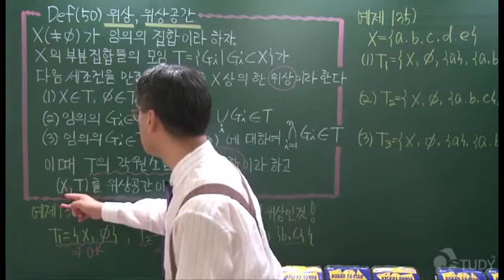(임용수학)(전공수학) 위상수학 : 위상, 위상공간의 정의 PART03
위상수학,임용수학,전공수학,경제경영수학,공업수학,편입수학,일반수학,수학교육과,수학과,정수론,집합론,가산집합,정렬집합,코시수열,컴팩트공간,콤팩트공간,서울대,한양대,중앙대

집합족,첨수된 집합족,집합족의 합집합과 교집합

드모르간 정리, 멱집합, 카르테시안 곱

곱집합의 확장,관계(relation)

반사적, 대칭적, 추이적

동치관계,동치류

분할

함수

대등,무한집합과 유한집합

무한집합,가산집합

가산집합

기수(cardinal number)

순서집합(ordered set)

순서동형사상

정렬집합

ε-근방,내점,열린집합

열린집합(닫힌집합)들의 교집합,합집합

R^n에서의 내점,열린집합

집적점(=극한점),유도집합(derived set),폐포

볼차노-바이어슈트라스정리,R^2에서의 집적점

피복(=덮개,cover)

컴팩트집합(1)(하이네-보렐정리)

컴팩트집합(2)

부분수열(=부분열)

부분수열(볼차노-바이어슈트라스정리),코시수열(1)

코시수열(2),완비집합

위상적 관점에서의 연속

위상,위상공간의 정의

이산위상,비이산위상,여유한위상

강한위상,약한위상,역상위상

폐집합,집적점,도집합

폐포,조밀부분집합

조밀부분집합 실전문제

내부,외부,경계

근방,근방계

기저

부분기저

국소기저

순서위상,연속함수(1)

연속함수

개사상,폐사상(=열린함수,닫힌함수)

점열연속,위상동형(1)

위상동형(2)

위상적성질,곱위상(=적위상)의 정의

곱공간

거리,거리함수

집합사이의 거리

열린구,거리공간(1)

거리공간(2),거리화가능,국소기저

거리공간(3),페포,폐집합의 분리성

거리공간(4),연속함수

거리공간(5),수열의수렴,거리동형,코오시수열

노름공간(1),Cauchy부등식,Minkowski부등식

Hilbert공간

가산공간(1),제1가산공간,축소가산국소기저

제1가산공간,제2가산공간

가산부분피복,린델뢰프공간

가산공간(4),린델뢰프공간

분리가능공간(=가분공간)

T-공간

하우스도르프공간

정칙공간

컴팩트공간

가산컴팩트공간,점열컴팩트공간

국소컴팩트공간

연결공간